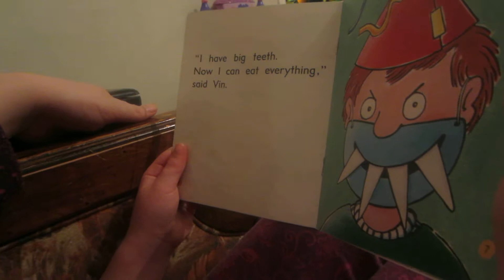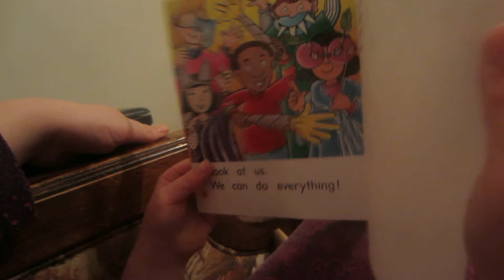Morgan is at level C reading in Kindergarten!!!